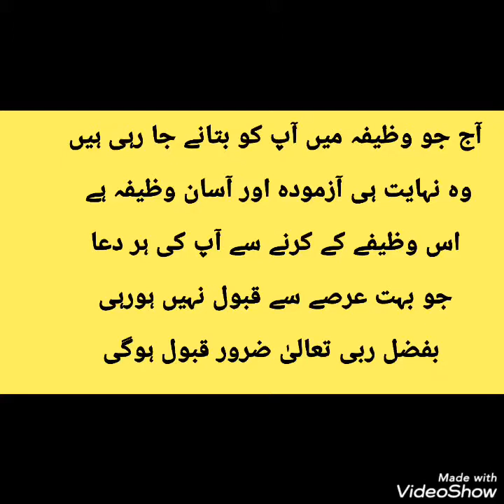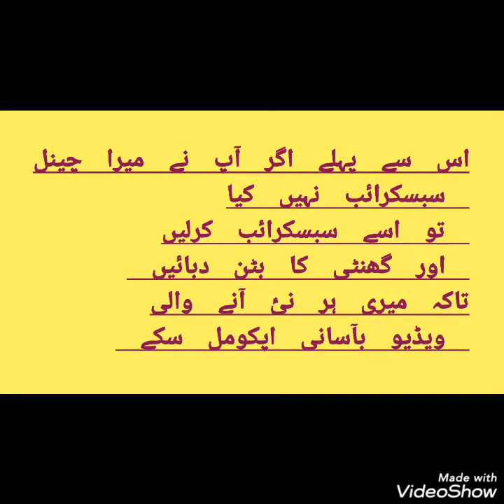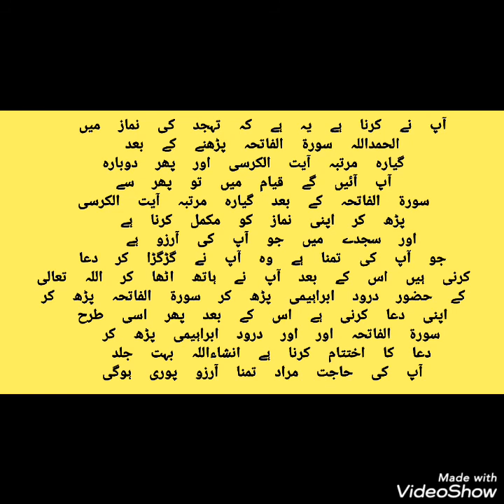27Ramzaan ka wazifa.buht taseer shuda wazifaa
Zroor try krain